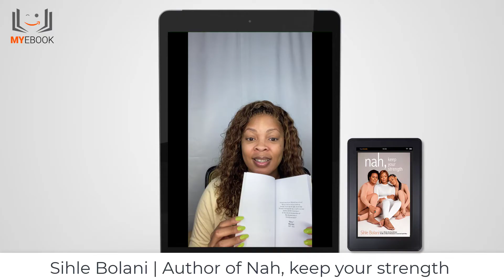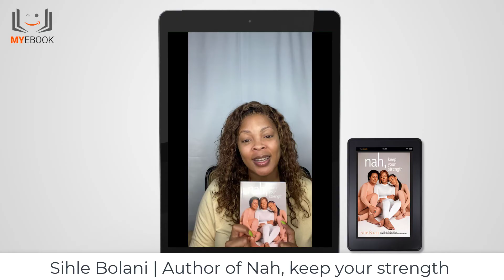Sihle Bolani - Thoughts on self-publishing her latest book 🎉📙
Allow me to introduce talented local author Sihle Bolani who recently published her story titled "Nah, keep your strength".

In this deeply personal and heartbreakingly honest account of life as an unmarried woman taking on the double standards and intrinsic prejudices of African society, Sihle Bolani takes on the outmoded traditions and stereotypical beliefs and proves that by harnessing their quiet power, women can and will thrive...

Sihle Bolani is an award-nominated author, business strategist, podcaster, and speaker whose work focuses primarily on Organisational Culture, Diversity Equity & Inclusion (DEI), Women's Equality and Career Development. Her highly-acclaimed book, ‘We Are The Ones We Need: The War on Black Professionals in Corporate South Africa’ earned her recognition as one of the leading voices in workplace issues such as racism, gender inequality, employee engagement, authentic leadership and DEI.